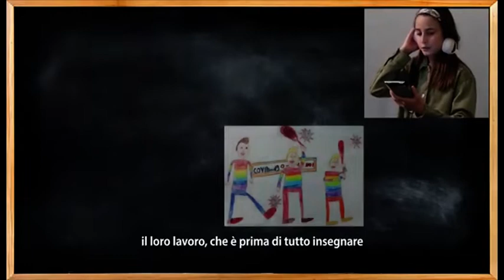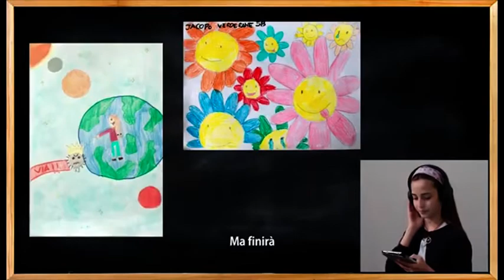"Vicini e insieme", dal Convitto di Arezzo un messaggio di speranza per tutti i bambini